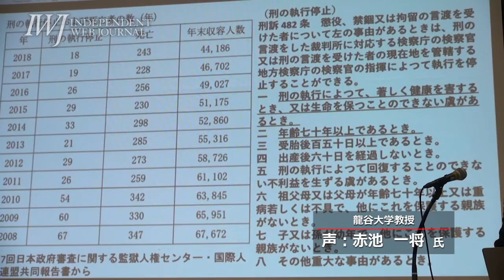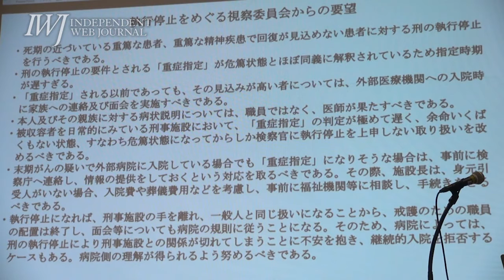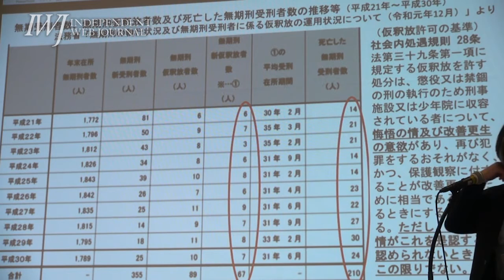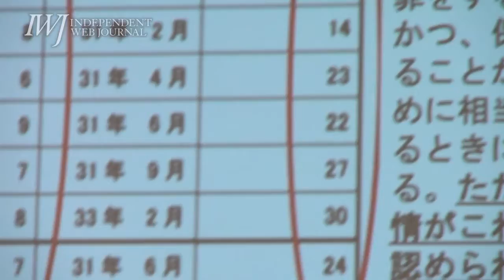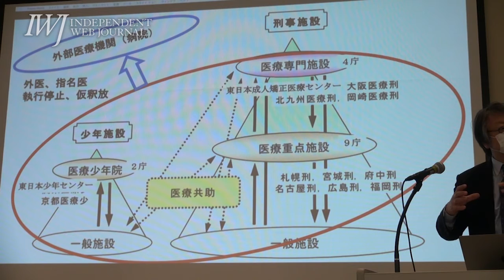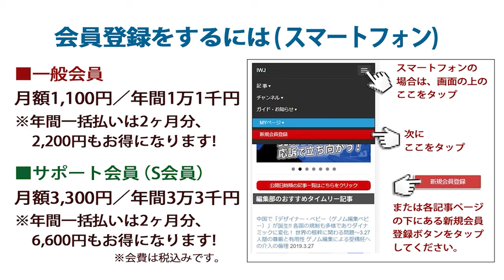獄中医療を法務省医官の経験から見た現実!! 救援連絡センター連続講座「獄中医療問題について考える」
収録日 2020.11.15